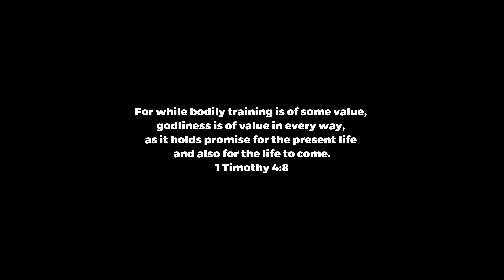Karate Practice Sessions | Okinawa Shorin-Yu Shidokan